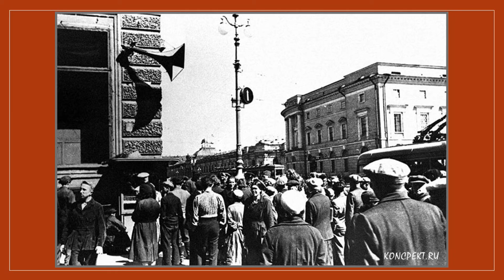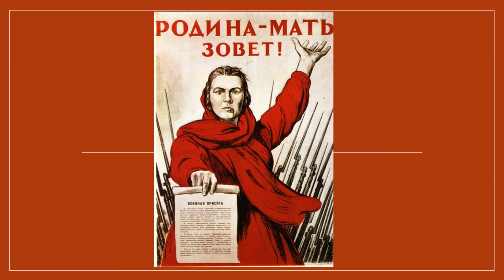День памяти и скорби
Автор идеи и текст читает Филиппова С.М., заведующая Детской библиотекой поселка Знамя Октября.
Компьютерная верстка  Усанова И.О., заведующая Библиотекой пос. Знамя Октября.